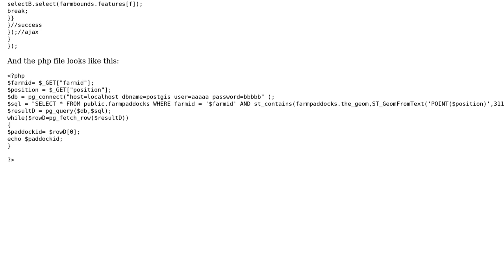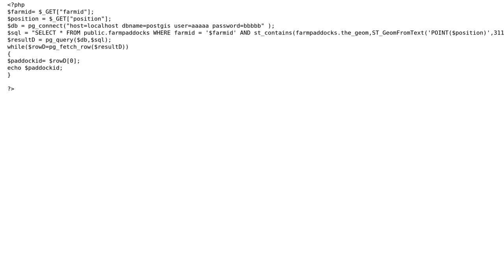GIS: Openlayers selection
With thanks & praise to God, and with thanks to the many people who have made this project possible! You are responsible for your own actions.